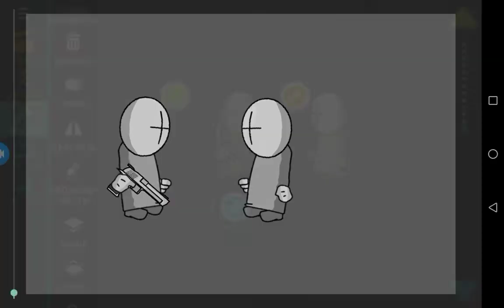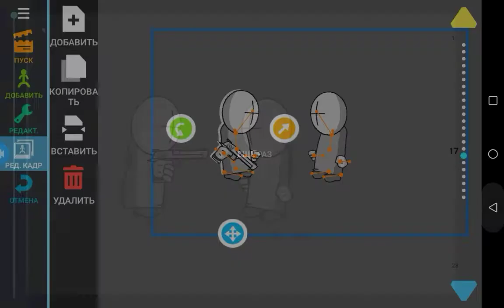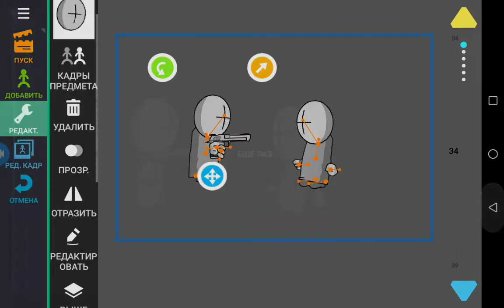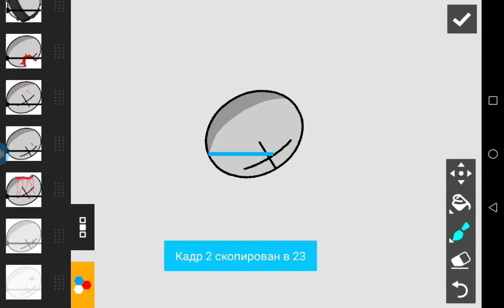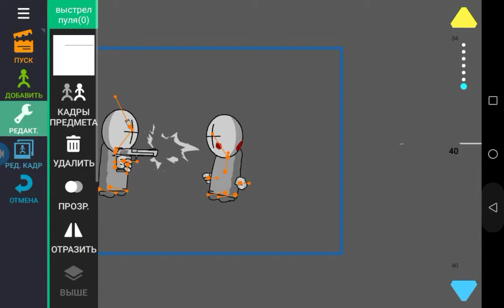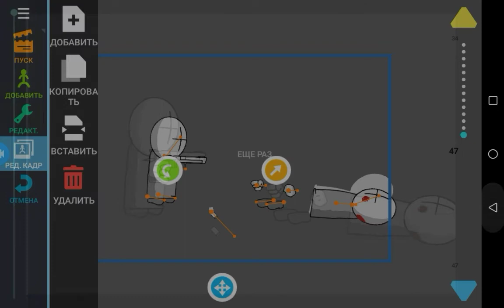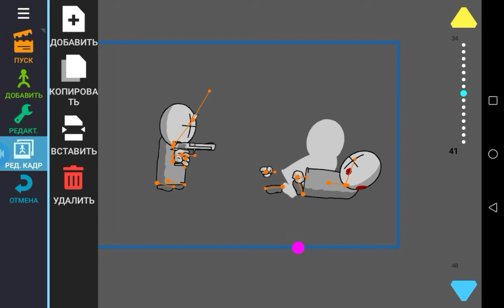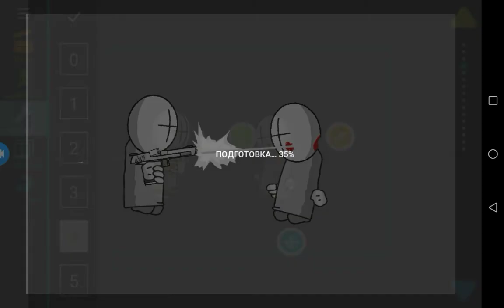Как я делаю анимации по Madness combat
Это не подробный таймлапс, это просто наглядка как я делаю анимации по Madness combat